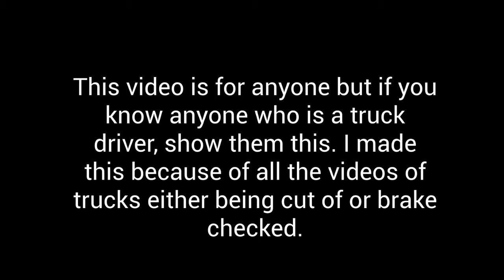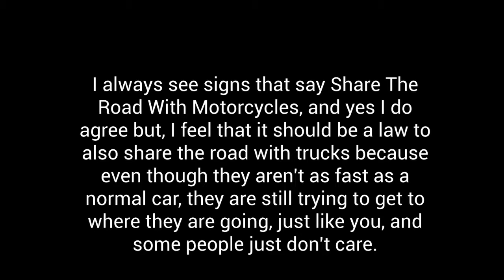Brake Checked Truckers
Pause @ 1:09 to read what it says that part goes by fast.
This is kind of just a random video that I felt like making.